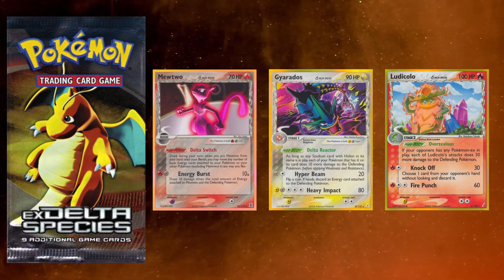Pokémon TCG: Obsidian Flames, Darkness Tera Charizard y más.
¡Hola! Obsidian Flames será la expansión de agosto, con Charizard Dark, Tyranitar Electric, y más. Aquí vemos estos y también algo del pasado.